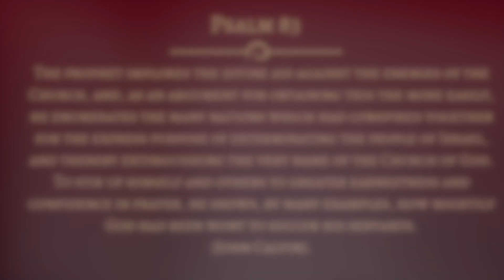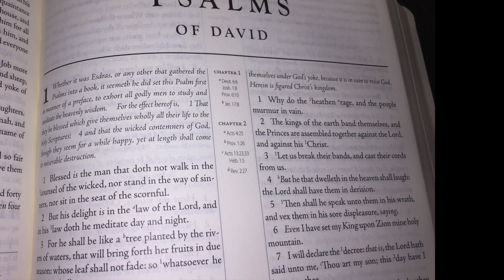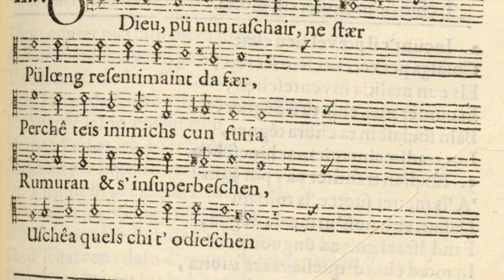Psalm 83 - Deus qui similis erit (Keep not thou silence, O God)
The Eighty-third Psalm of the Genevan Psalter. Music: Geneva, 1562.Arrangement, Guitars: Simone Caneparo 2018